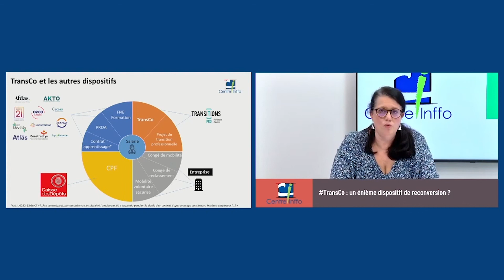Transco : quelles questions doivent se poser les salariés et les entreprises avant de se lancer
Transco : Quelles questions se poser avant de se lancer ? Valérie Michelet, juriste à Centre Inffo, propose une analyse du dispositif Transco face aux autres dispositifs de reconversion.

Voici un extrait de son analyse lors de l'événement Centre Inffo sur le disposition des transitions collectives du 30 mars 2021.